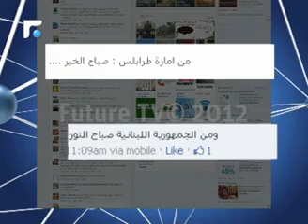طرابلس ترفض كلام ميقاتي عن إمارة إسلامية في المدينة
يلاقي كلام رئيس مجلس الوزراء نجيب ميقاتي عن اقامة امارة اسلامية في طرابلس استهجانا كبيرا لدى أبناء المدينة الذين يؤكدون أنهم يريدون العيش بكرامة تحت سقف الدولة اللبنانية.